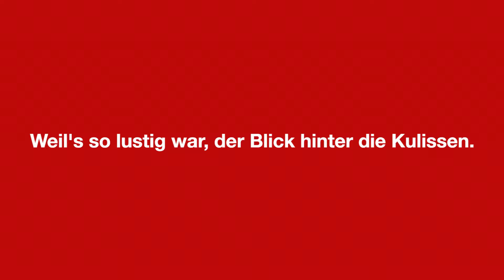Christian Kern - ''Österreich begeistern'' Outtakes